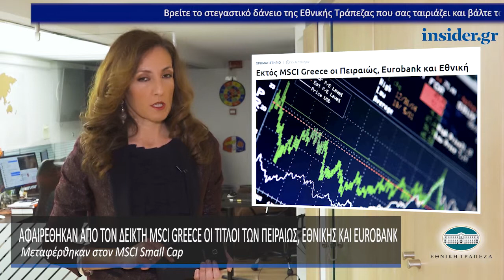Η οικονομία σε 1' από το insider.gr - 14/11/2018